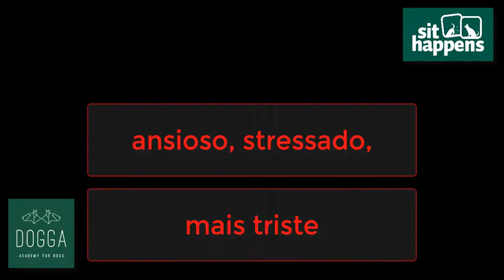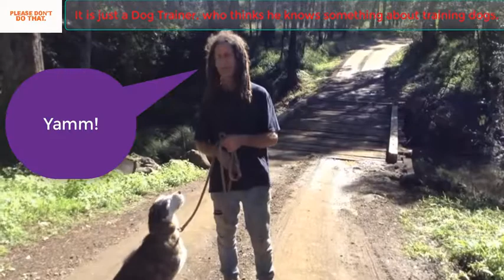cromo dos aversivos com tecnicas bizarras